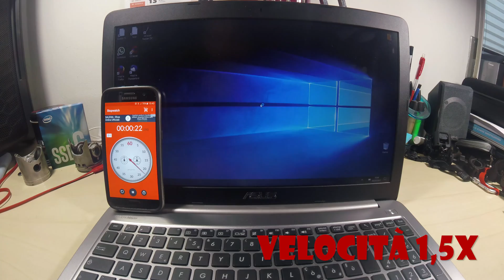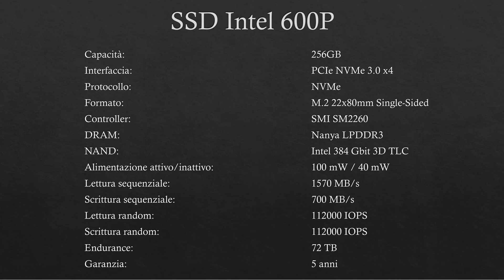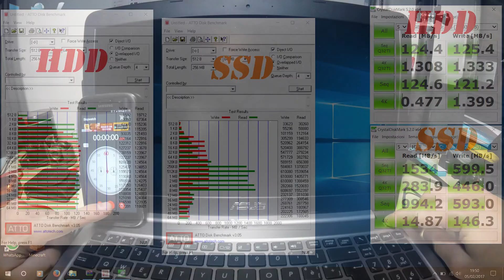SPEED UP YOUR NOTEBOOK - ASUS K501UQ - SSD NVMe UPGRADE ITA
My computer is running slow, what steps can I do to fix it?
Oggi vi mostriamo come installare un SSD m.2 nel vostro notebook per renderlo super reattivo.
Compatibile con anche tutti i modelli ASUS K501 come K501UB.
Per il modello K501UX dovete installare un SSD m2 SATA come

● SSD Samsung
● SSD Intel

TOOL:
● Beta 1256 /C36-2
● iFixit Pro Tech Toolkit
● Beta Cutter taglierino